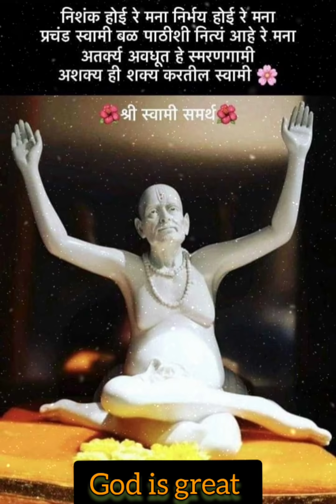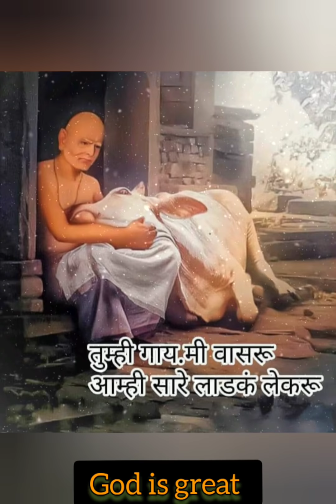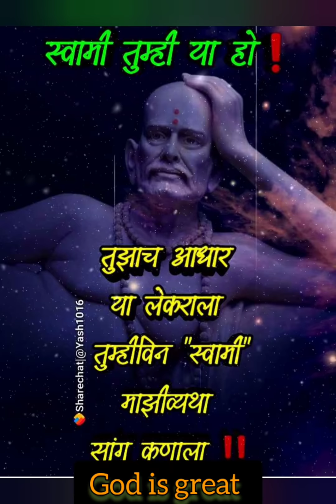बाळा तुझ्यासाठी मी येथे आलो आहे.. काळजी अजिबात करू नकोस... आता जिथे तू तिथे मी..स्वामींचा चमत्कार.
Swami Samarth anubhav in Marathi

नमस्कार, god is great या चॅनेल वरती तुमच्या सर्वांचे स्वागत आहे, Thanks for watching. please share the video subscribe to my channel and if you really like the video then the hit like button. follow me on facebook enjoy and remember to like and subscribe to support me. धन्यवाद

श्री जनकल्याण योजना फॉर्म भरण्यासाठी 👆या link चा वापर करावा.
भक्तहो तुम्हाला काही समस्या असेल, अडचणी असतील तर या प्रदीप दादा सोनावणे या सेवेकरी दादांना call करा ते तुम्हाला मार्गदर्शन करतील, सेवा देतील. प्रदीप सोनावणे (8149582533).